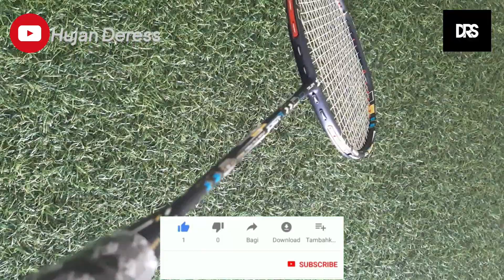Original Raket Felet F-Force Super Light 7U Opening!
Raket Badminton Felet F Force made in malaysia